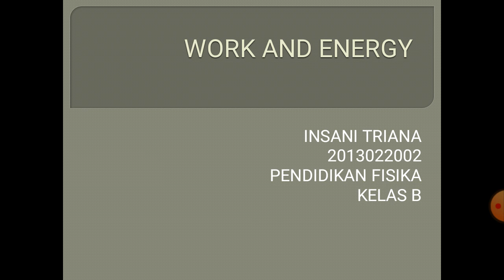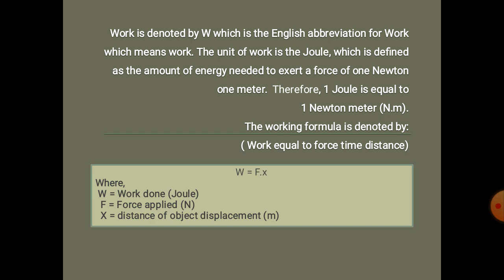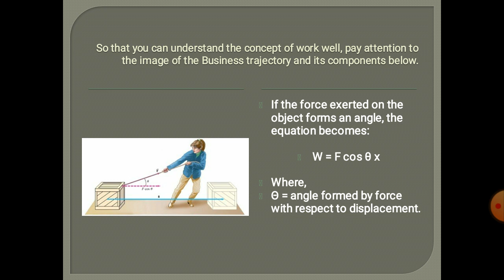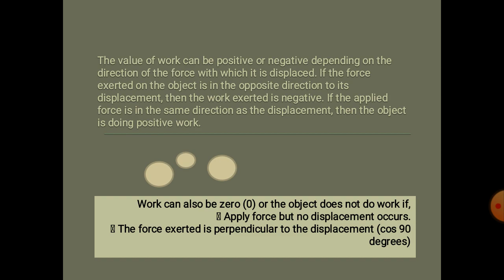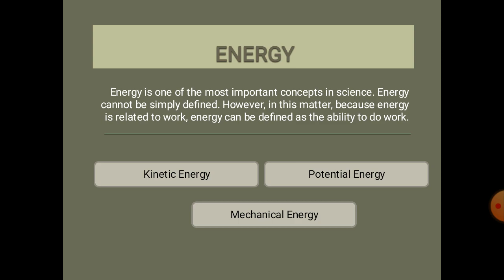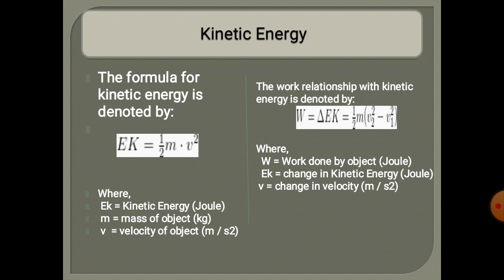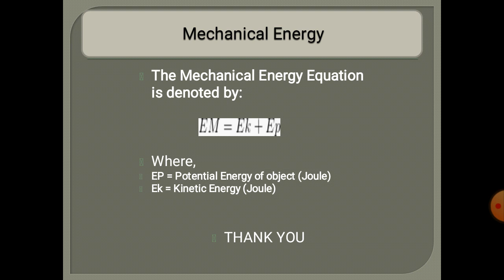Bahasa Inggris Profesi_Work and Energy_Insani Triana_pfis20B | Universitas Lampung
Nama : Insani Triana
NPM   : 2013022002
Semester Ganjil
FKIP 2020/2021